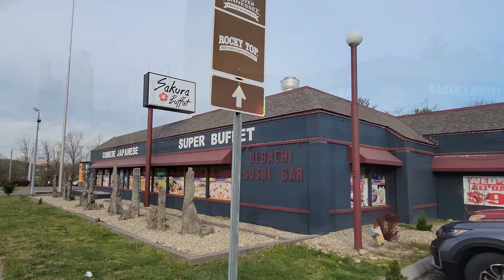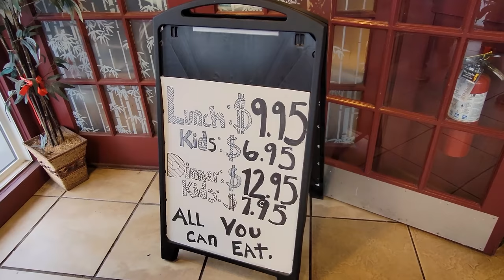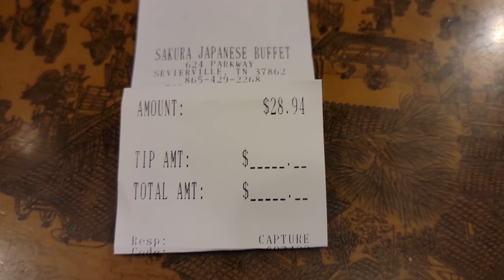Sakura Japanese Buffet Review Sevierville Tennessee 2022 Affordable Buffet In The Smokies Chinese